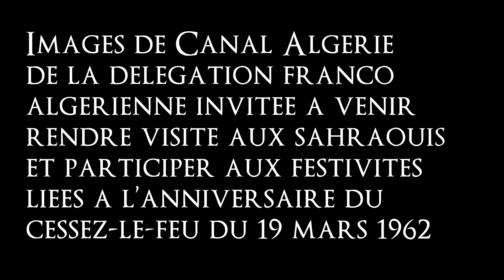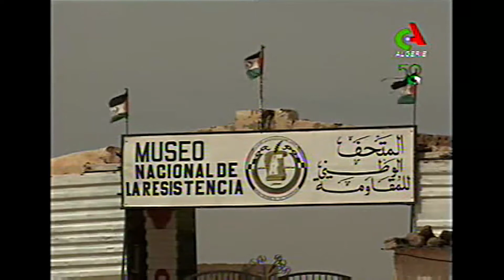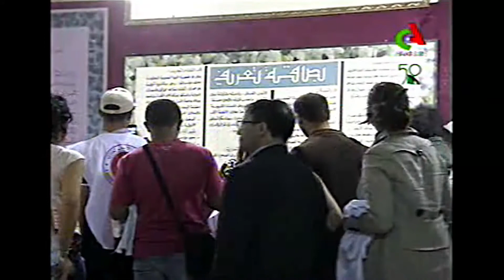CA - Délégation de l'indépendance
Merci infiniment au CNASPS d'avoir invité le président de l'OFCI à rejoindre la caravane de l'indépendance, je pense que tout le monde a été très impressionné par le soutient que le CNASPS apporte à la cause Sahraoui ! Merci encore pour tout ce que vous avez fait pour nous !